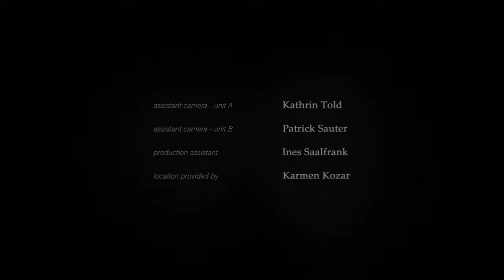Life Goes On - shortfilm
created by: Luca Saalfrank

"the artist": Gloria Gamarnik
"the driver": Kevin Kröll

assistant camera - unit A: Kathrin Told
assistant camera - unit B: Patrick Sauter
production assistant: Ines Saalfrank
location provided by: Karmen Kozar

special thanks:
Alex Schuster
Andreas J Burz
Manuel Hummer
Thomas Niechoj
Edith Schubert
Wolfgang Schubert
Thomas Saalfrank

equipment kindly provided by:
RECOM FILM GmbH & Co. KG